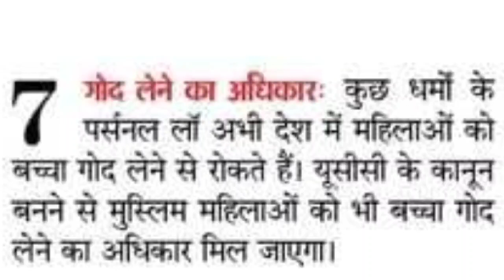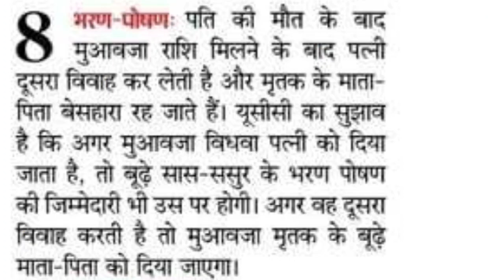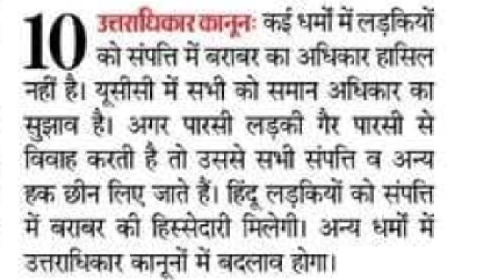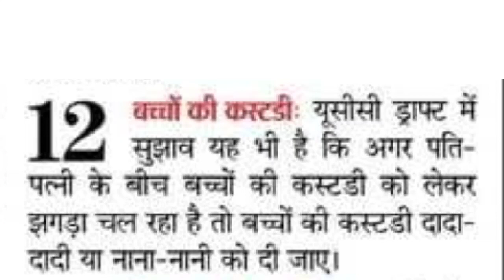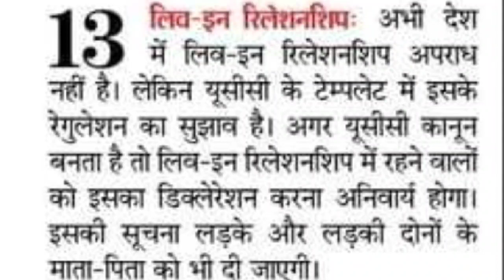Uniform Civil Code | UCC | Maintenance Adoption | Shadi age Registration | Halala Talaq | Live-in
13 suggestions for UCC
UCC Video
Uniform civil code ucc video
Uniform Civil Code (UCC)
Uniform Civil Code
Muslim
Musalman
Personal law board
UCC
Civil Law
India
Legal Reforms
Personal Laws
Equality
Secularism
Social Justice
Gender Equality
Religious Practices
Legal Rights
Constitutional Reforms
Legal System
Cultural Diversity
Human Rights
Family Laws
Women's Rights
Marriage Laws
Property Rights
13 suggestions for UCC